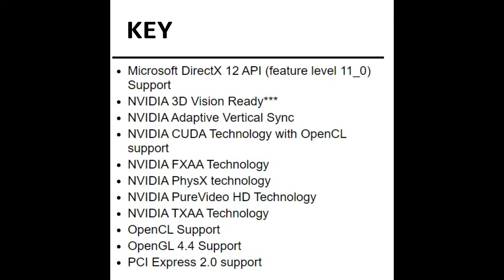04G P3 2739 KR EVGA NVIDIA GeForce GT 730 4GB GDDR3 PCI Express 2 0 Video Graphics Card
Accelerate Your Gaming PC Experience With NVIDIA GeForce GT 730